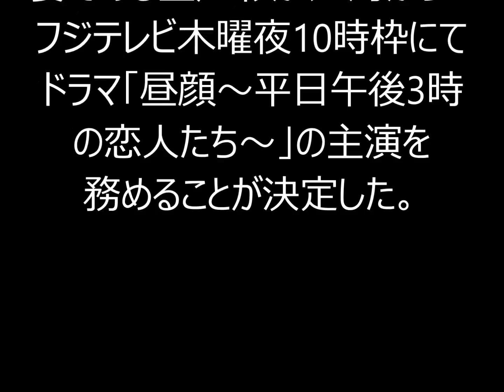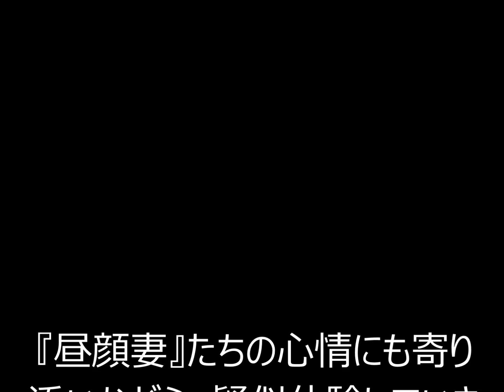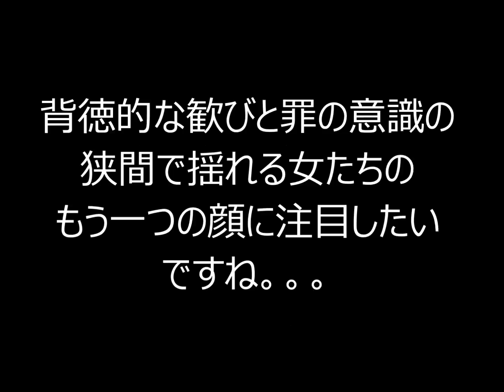「EXILE」のHIROの妻である上戸彩が平日昼間から情事...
女優で、「EXILE」のHIROの妻である上戸彩が、スタート前から話題沸騰の新ドラマで7月からのフジテレビ木曜夜10時枠「木曜劇場」にてドラマ「昼顔～平日午後3時の恋人たち～」の主演を務めることが決定。
このドラマのテーマは「平日昼顔妻」、つまり"不倫"を扱ったドラマなのだ。
どんな内容なのかを集めてみました。